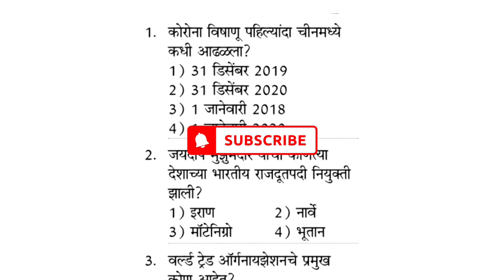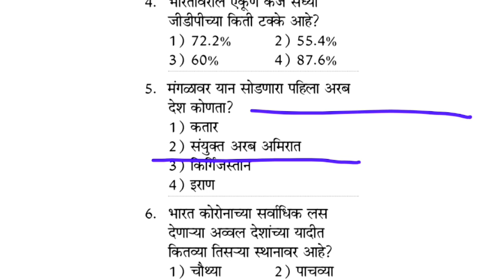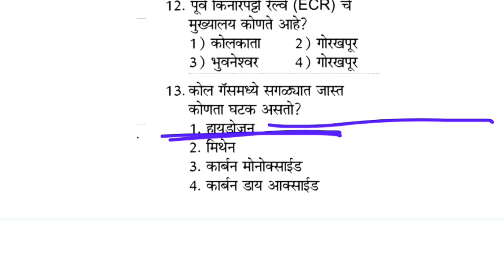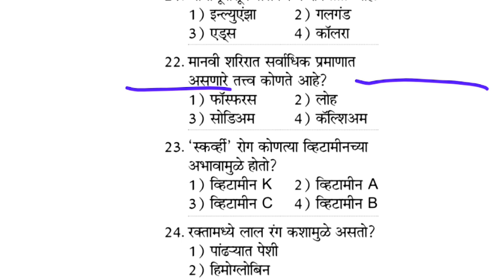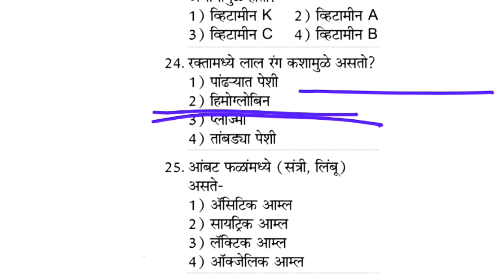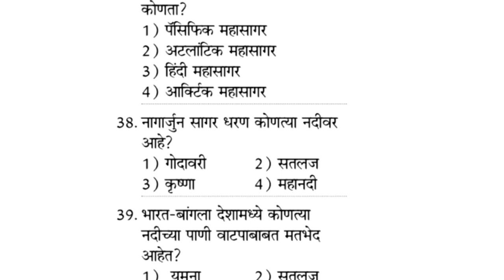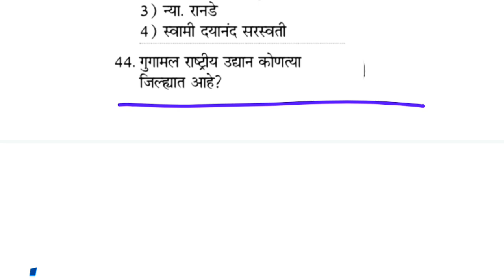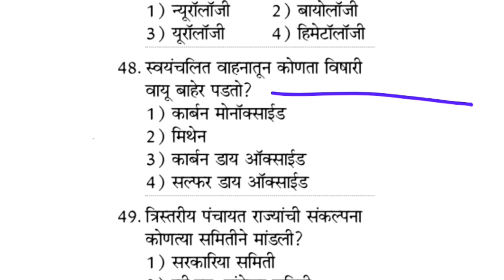|👍|Spardha Pariksha Most Important Questions|Imp Marathi Gk|All Exam Very Highly Suggested Imp Gk|👍|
Mega bharti
Question papers
Marathi grammar
Sarkari noukri
Vanrakshak bharti
Mpsc gk
Upsc gk
Megabharti questions
Mahapariksha 2021
Mahapariksha question 2021
Mahabharti 2021

india gk
samanya dhnyan
mpsc syllabus
mpsc marathi

mpsc gk in marathi
mpsc gk
gk mpsc
mpsc gk questions in marathi
gk for mpsc
mpsc gk question
mpsc gk pdf in marathi
general knowledge in marathi for mpsc
mpsc general knowledge questions and answers in marathi pdf
mpsc general knowledge
mpsc general knowledge questions and answers in marathi
mpsc general knowledge questions and answers
general knowledge for mpsc